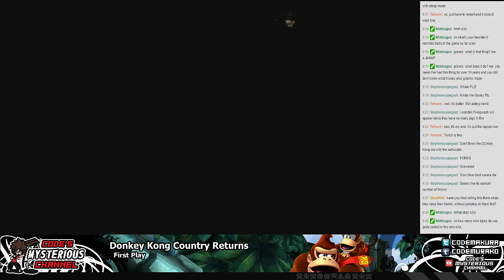Donkey Kong Country Returns Ep.2 -- Crab Confusion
I STILL have no idea!